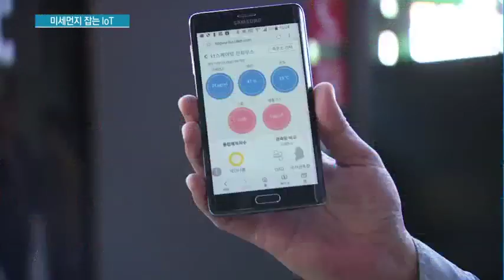미세먼지 잡는 IoT 기술…KT '에어맵 코리아' 프로젝트 가동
09/20 MTN 투데이

최근 심각한 사회문제로 떠오른 미세먼지를 해결하기 위해 ICT 업계가 나섰습니다. 사물인터넷과 빅데이터를 활용해 미세먼지 전국 지도를 구축하겠다는 구상인데요. 이렇게 모은 빅데이터는 정부와 지자체의 정책 수립에 활용됩니다. 박소영 기자가 보도합니다.